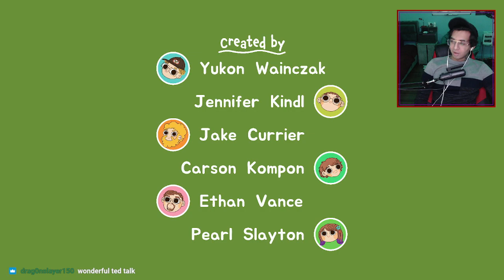The Mysterious Motherlode in Turnip Boy Robs A Bank (Part 2)